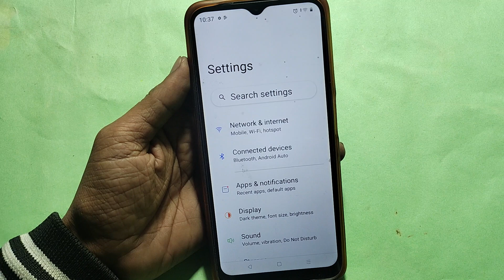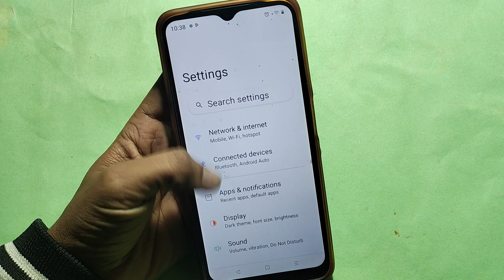How to turn on home screen rotation, Oppo A17k 5G me home screen auto rotation on off kaise Karen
Best powerful CPU under 10k

60-Inch Tripod with Bag

7 Socket 6A Extension Board